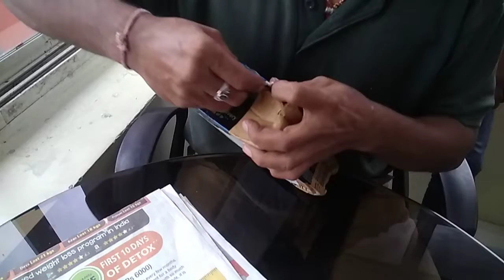Blackcat 360 Degree Rotating Mobile Charger with Holder for Bike Handle (MCH SP BIKE)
This is the best product and use bike